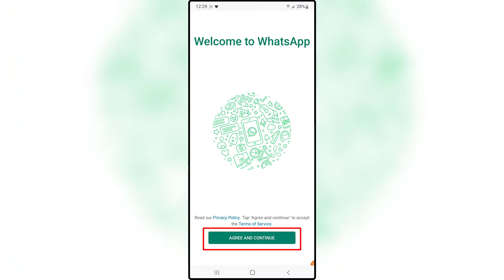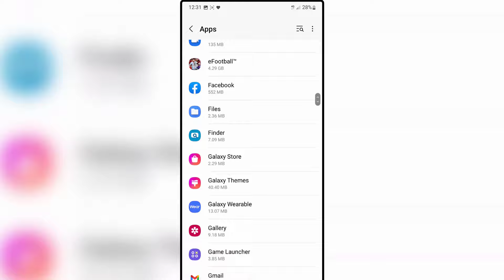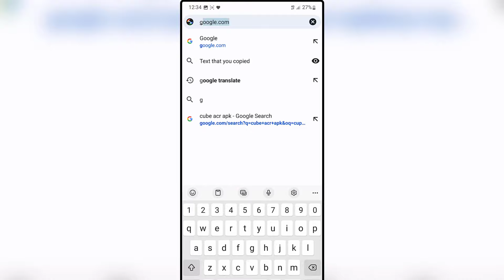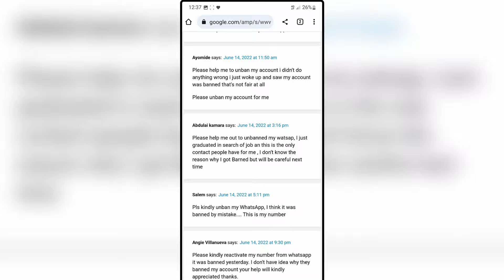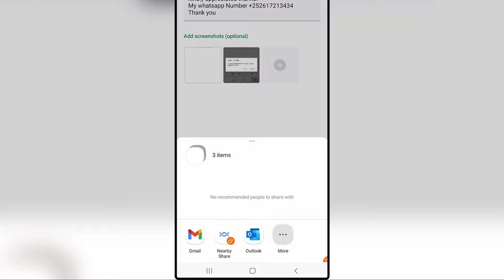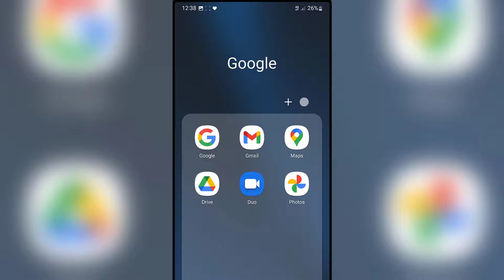Sida loo furo WhatsApp Xirmay || WhatsApp banned Number Fixed 100%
My WhatsApp Number Is Banned How To Unbanned. i am gonna show how to unban your WhatsApp number step by step.
 solution WhatsApp Banned reason

sameyso WhatsApp 2022, sida loo cilid bixiyo WhatsApp,
Sida loo furo, whatsapp xirmay,  somali, WhatsApp, banned,

👁waxbadan Hiigsaad tube

🔥Sida Loo Dajiyo Tiktok Videos  aan lahayn Watermark 100%